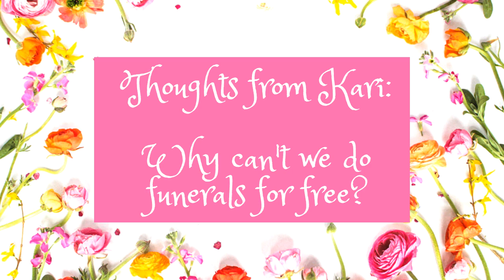Thoughts from Kari: Why can't we do funerals for free? (Even though we would love to!)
I get ask a lot why we can't lower prices and do free funerals. One funeral affects the cost of the next. Other business affect how much we have to charge to pay our own expenses. Trickle effect!